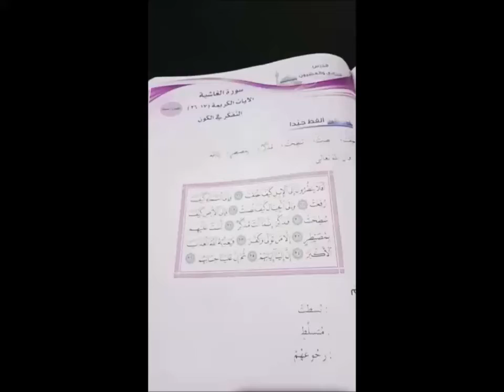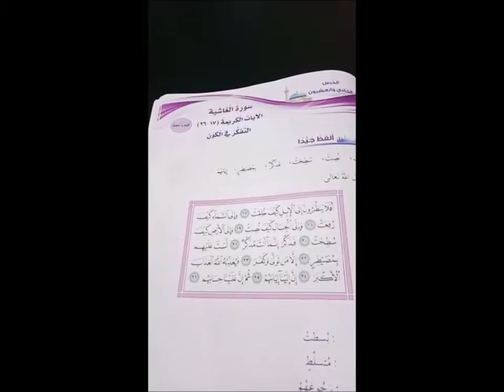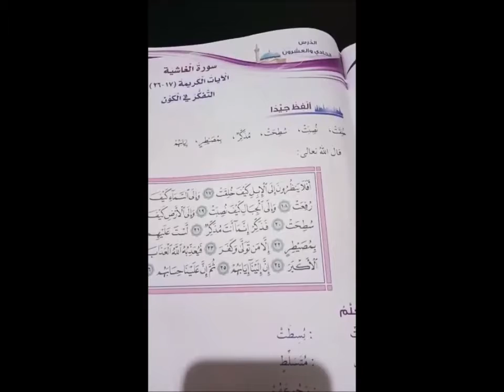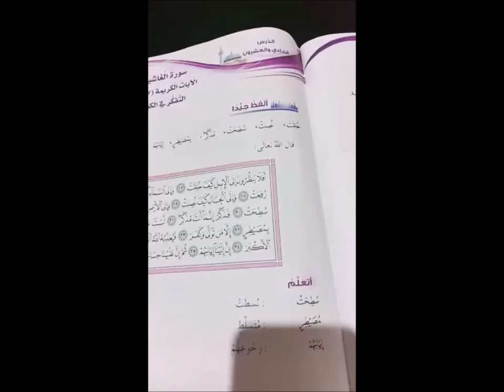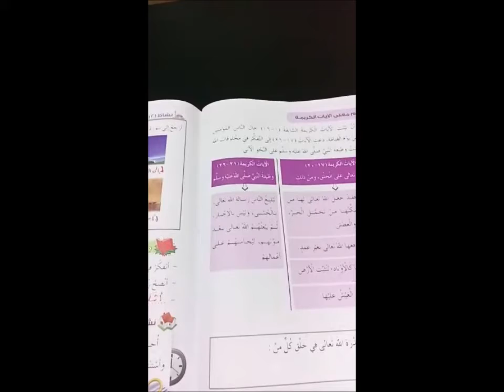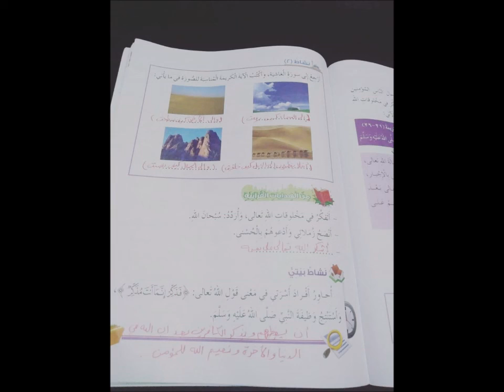التربية الإسلامية /الاثنين/ رابع / الدرس الحادي عشر / سورة الغاشية